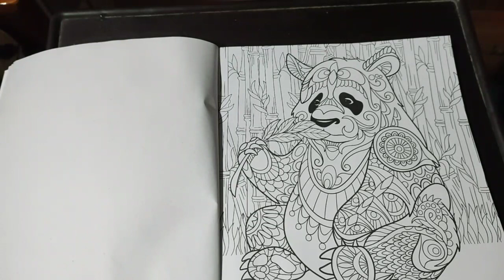Fun With Majestic Animal's Epi 04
Hey Guys,

Its time to Fun With Majestic Animal's.